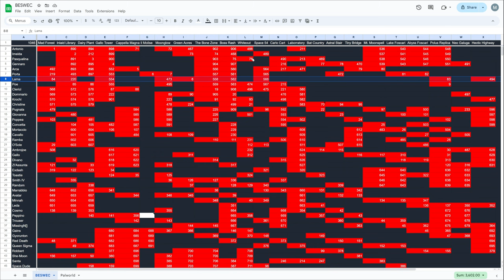Vampire Survivors 279 5th Wave Beating Every Stage With Every Character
The 5th Wave of Vampire Survivors Beating Every Stage With Every Character begins today!  Episode 279 of the BESWEC will start tearing through the final mostly half in no time.

Vampire Survivors BESWEC is Beating Every Stage With Every Character.  The 5th wave is starting.  I control one character across five stages, with three characters who haven't beaten those staves along for the ride.  No playing, no touching them except for chests.  Arcana are selected, some weapons and passives are sealed.  Random events, random level-ups, shared passives, hyper, hurry, limit break.  And fun.

00:00:00 Vampire Survivors 279 5th Wave Beating Every Stage With Every Character Preamble
00:00:55 Antonio Whips Nerds in Inlaid Library
00:19:18 Antonio Heads into Dairy Plant Antonio
00:37:23 Antonio Belpaese Doesn't Wander Gallo Tower
00:55:47 Antonio Belpaese Suffers in The Bone Zone
01:12:35 Antonio Runs Around Boss Rash and Somehow Survives
01:21:45 Tally Check-off. 909 Down, 1,046 to Go
01:22:25 Thanks and Thumbnail